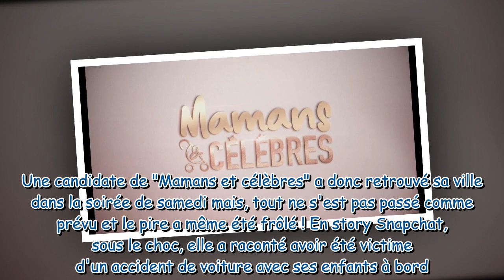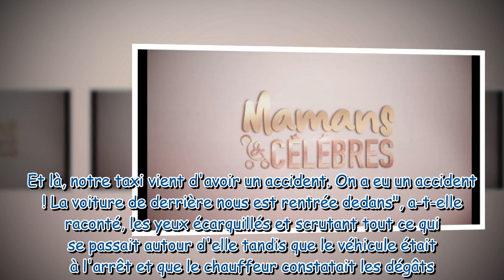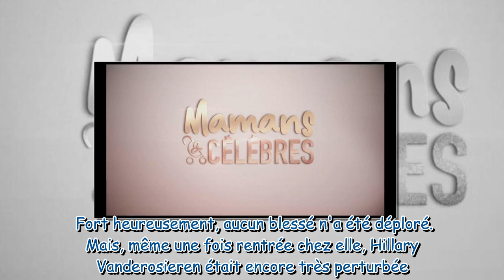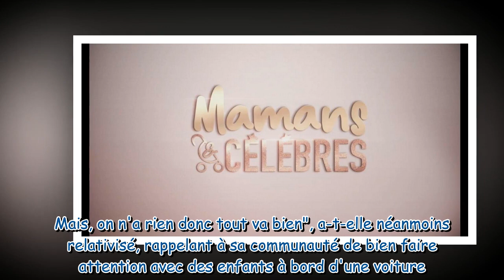Mamans et Célèbres Une candidate victime d'un accident de voiture avec ses enfants à bord, un cho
Mamans et Célèbres : Une candidate victime d'un accident de voiture avec ses enfants à bord, "un choc assez brutal"